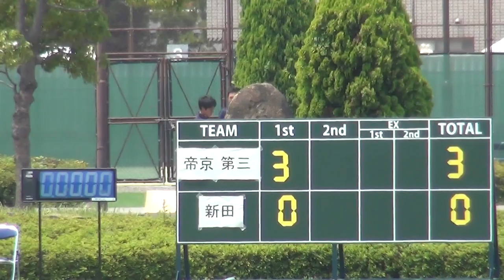2015年IH サッカー 男子 1回戦 帝京第三（山梨）vs 新田（愛媛）①